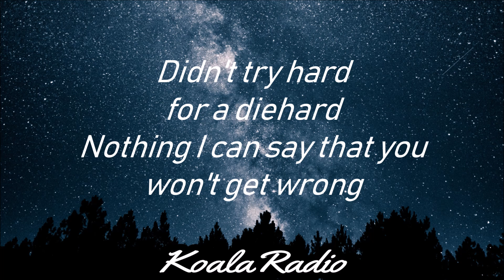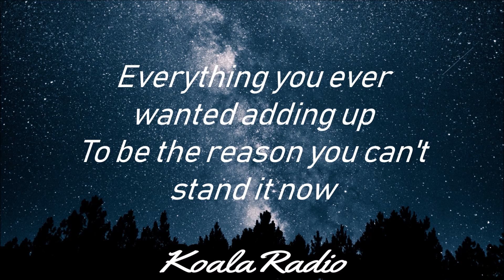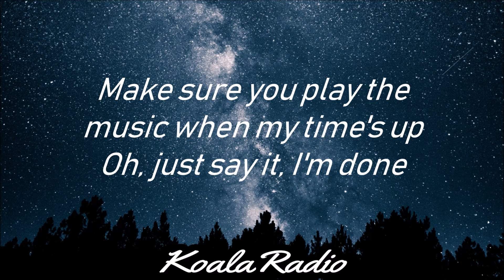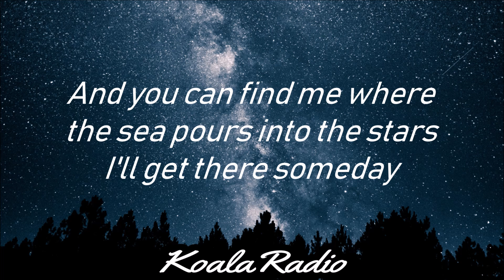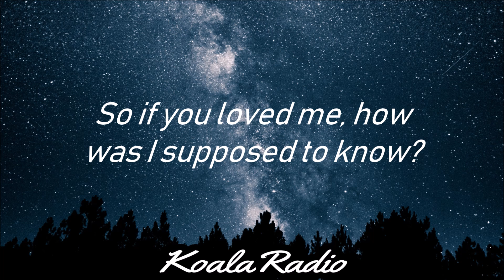EDEN - Wings (Lyrics)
Eden - Wings
Eden

Once I have received your message and determined you are the proper owner of this content I will have it removed, no drama at all. I try to help promote their
music and their social networks.